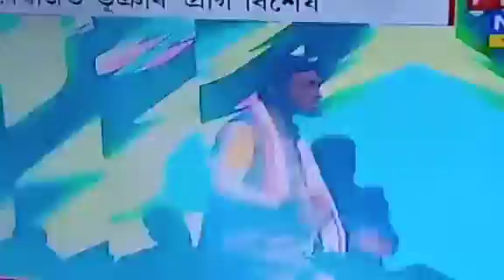Sajan Nayak live show dibruhgar .Kacha sona festival 2019